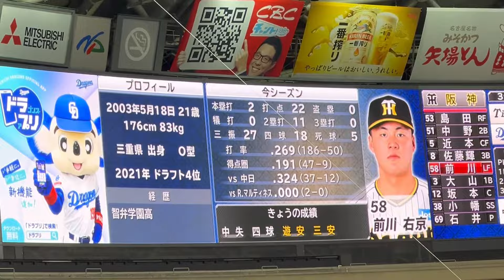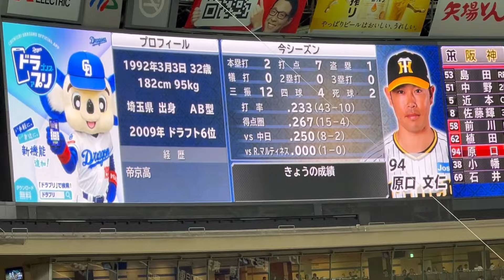【明日に繋げろ】 ついにマルチネスを⁉️右京が大山が！ 阪神 9回ラスト 怒涛の攻撃！盛り上がる阪神ファン バンテリンドームナゴヤ 24.7.13.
たまに現地遠征も🏟️

など

✨過去がわかる多数の作成リスト
ツボになるショート動画もお楽しみ下さい✌️